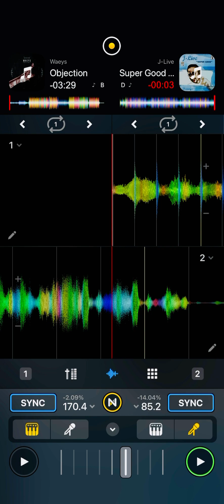Super Good Objection (Zero Mix)